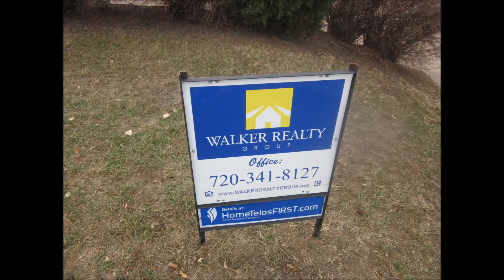4520 Cedar Ave. Denver CO